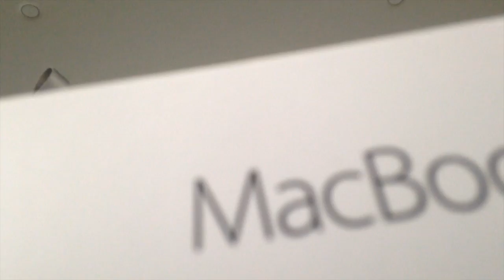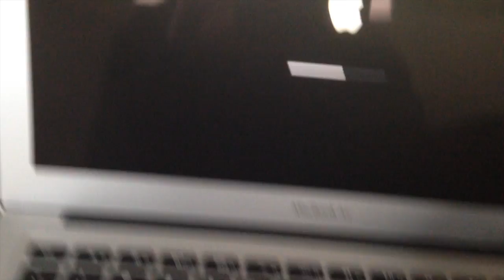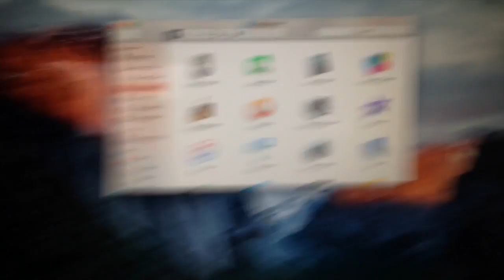Macbook Air 2015 13' Unboxing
Me unboxing my birthday present from my grandparents